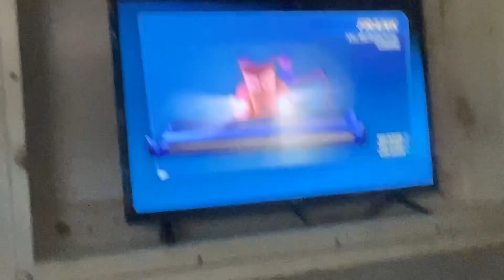Cars Frank The Combine Toy Review From Cyberchase Molly Of Denali Hero Elementary And Alma’s Way